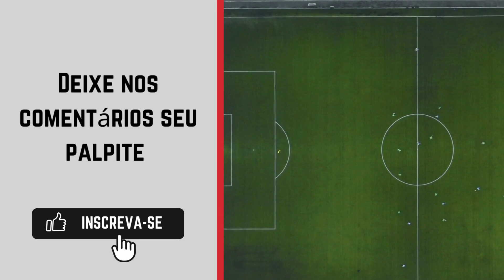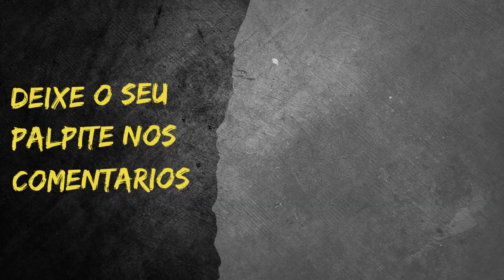Bahia x Internacional - Campeonato Brasileiro Série A